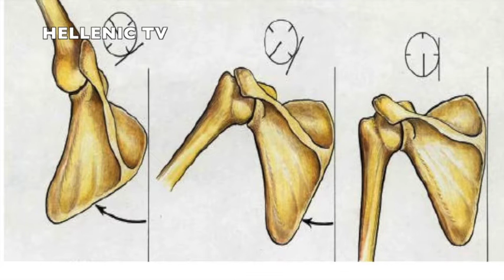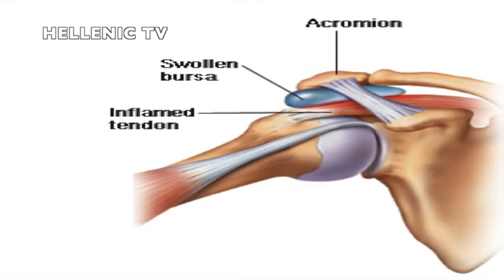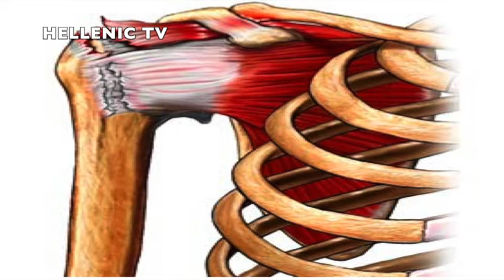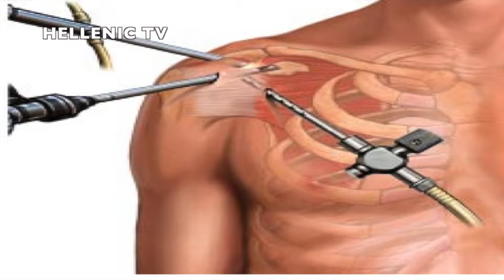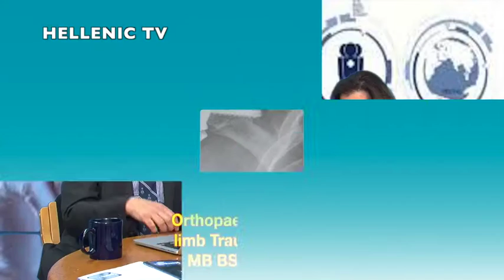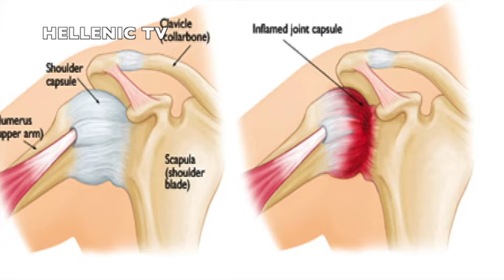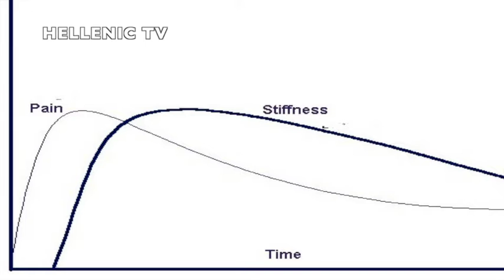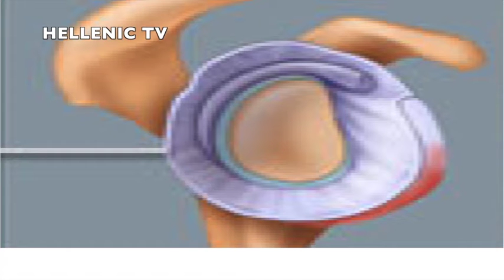ΘΕΜΑΤΑ ΥΓΕΙΑΣ ΜΕ ΤΗΝ Δρ. ΚΙΚΗ ΣΟΝΙΔΟΥ Guest Mr Livio Di Mascio S2 E7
Today's episode is in English
Δείτε απόψε στην εκπομπή Θέματα Υγείας τη συζήτηση μας με τον εξαιρετικό γιατρό, χειρουργό ορθοπεδικό Mr Livio Di Mascio.
-Consultant orthopaedic at Royal London Hospital
-Consultant with private practice at London Sports Orthopaedics
-Specialist in Shoulder, Elbow and Hand surgery
Σήμερα θα μας μιλήσει για τις παθήσεις του ώμου: "παγωμένος" ώμος, τενοντίτιδες, περιαρθρίτιδες, εξαρθρώσεις κλπ (frozen shoulder, bursitis and tendinitis, rotator cuff tears, dislocations), θεραπείες και αποκατάςταςη πολλά άλλα! Μην τη χάσετε!